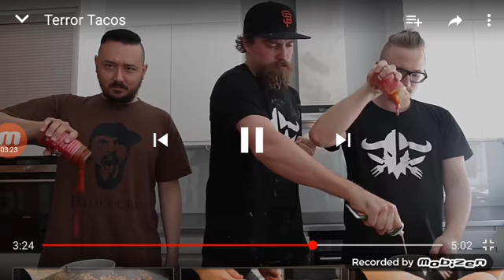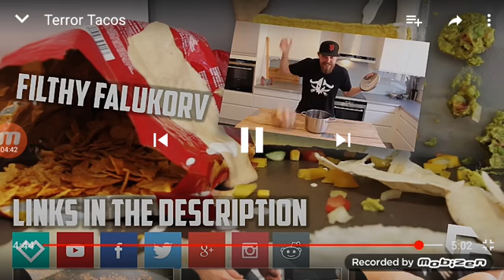Njandooshies เมนูจากนรก ทาโก้จากสับปะรดไส้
หมาน่ารัก